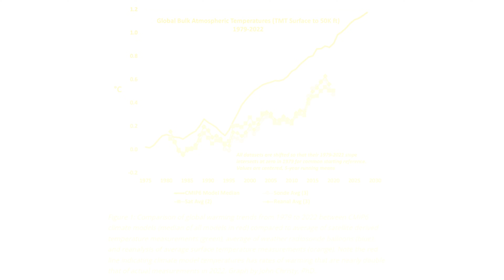Climate Models Say One Thing, Real Temperatures Say Another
Are climate models accurately predicting global temperatures, or are they exaggerating the warming trend? In this quick fact check, Linnea Lueken from The Heartland Institute breaks down the significant gap between climate model projections and real-world temperature data. While activists and the mainstream media cite models like CMIP6 to claim dangerous warming, measured temperatures from satellites, weather balloons, and surface stations show a much more modest increase. Peer-reviewed research highlights a persistent “hot model problem,” raising critical questions about the reliability of these models in shaping climate policy.

If climate models consistently overestimate warming, should we be basing major policy decisions on them? Linnea explores the fundamental flaws in climate modeling, including assumptions about human-induced warming and climate sensitivity. Watch now to learn why skepticism about these projections is essential—and where you can find reliable data to counter climate alarmism.

Check us out on Instagram 👉@HeartlandInstitute